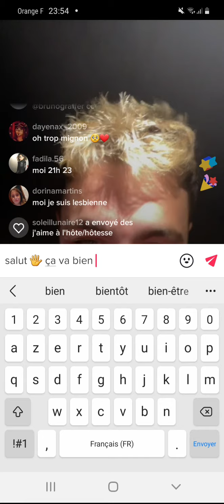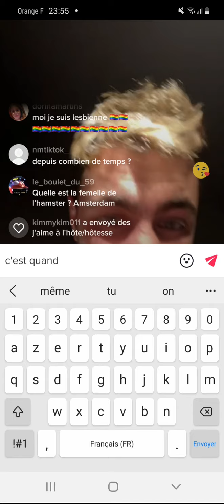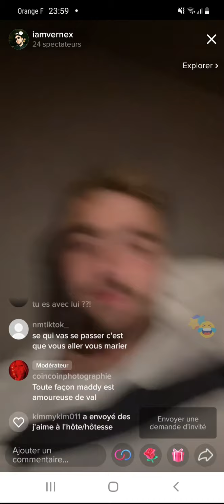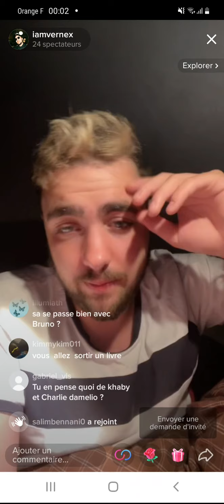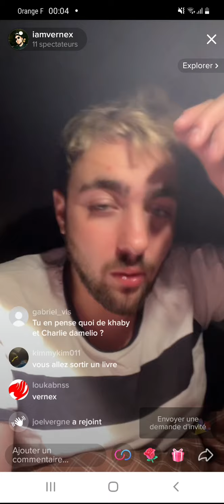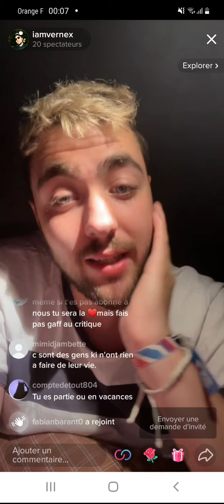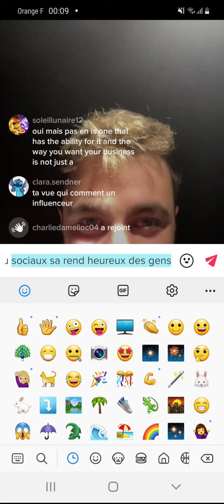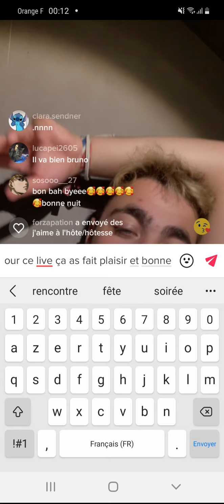live tik tok de vernex du 10.08.2021